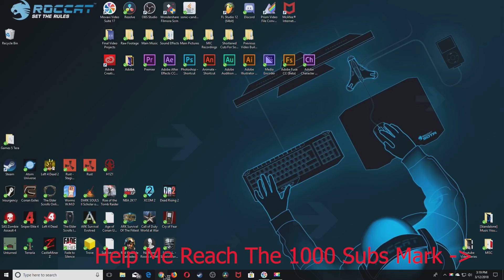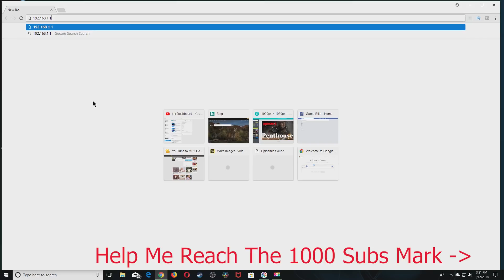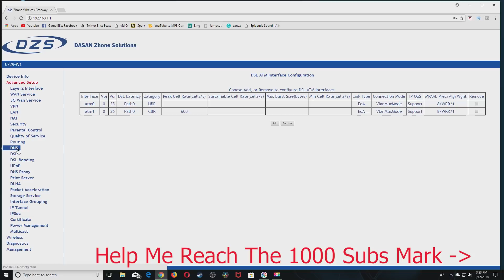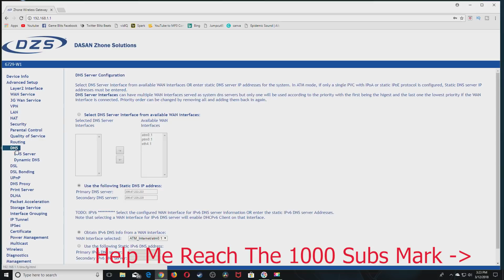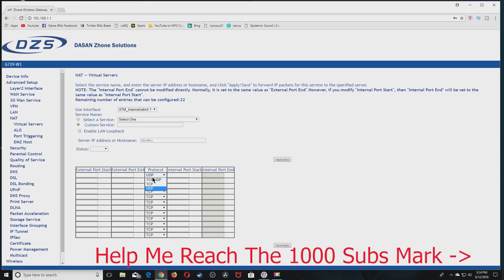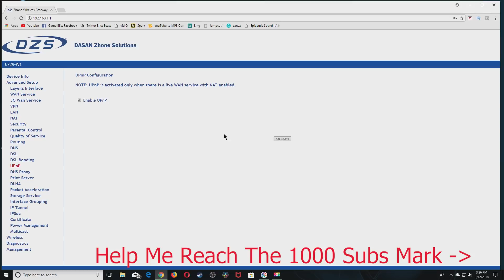How To Get [OPEN] Nat Type For Gaming & Port Forwarding PSN [2018] 100% Legit ☑️